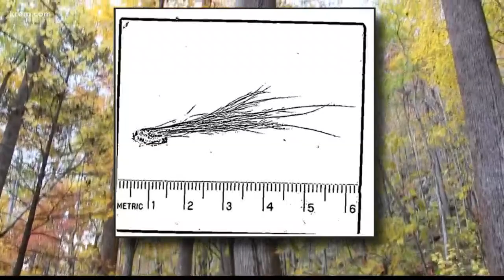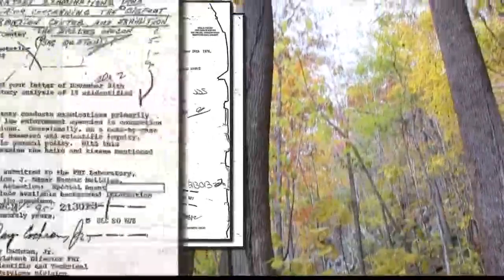FBI releases 'Bigfoot' files from 1970s, decades after 'credible' Northwest sighting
Peter Byrne, 93, said he still hasn't given up hope of proving the existence of Bigfoot.